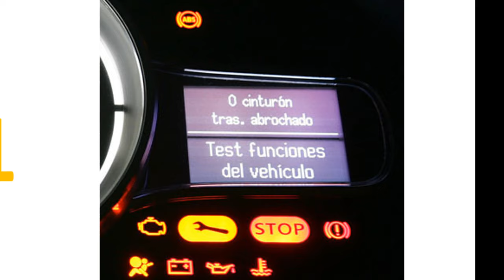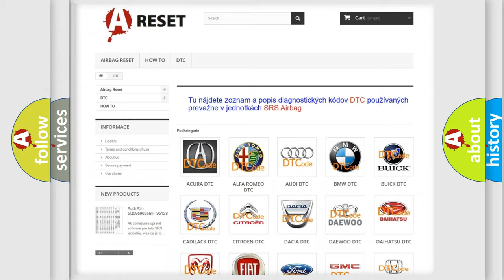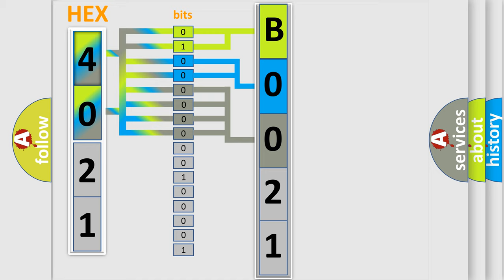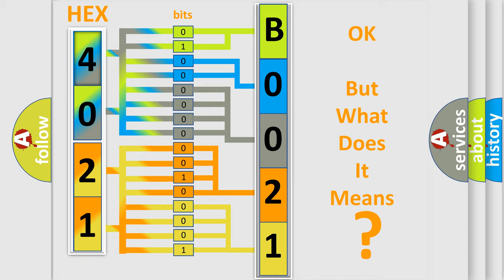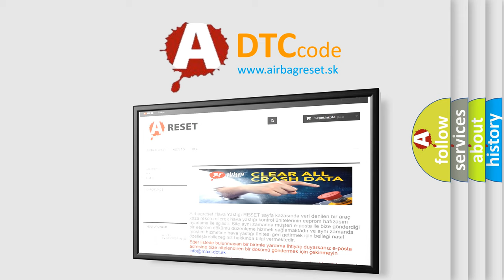DTC GMC B0021-02 Short Explanation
Contents:
0:21 Basic DTC analysis according to OBD2 protocol standard.
1:48 Insight into programming
2:58 A diagnostically understandable description of the Diagnostic Trouble Code
3:05 Basic error definition

Make:
GMC
Code:
B0021 02
Definition:
Passenger Seat Side Air Bag Deployment Loop Short to Ground
Description:
Ignition voltage is between 9-16 V.
Cause:
The air bag or seat belt retractor pretensioner high and/or low control circuit is shorted to ground for 120 milliseconds.